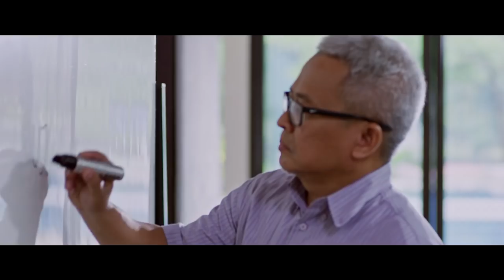EL THE MOVIE (2018) | TRAILER CINEMA SPOT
Dafychi seorang gadis dengan kepribadian ganda tak pernah menyangka
hidupnya yang monoton dan membosankan, tiba-tiba jadi lebih berwarna sejak
bertemu Mario Adipati, seorang pengusaha muda sukses yang terkenal otoriter
dan berhati dingin. Mereka berdua dipersatukan berkat kemunculan Dafyna,
sang alter ego dari Dafychi. Namun bukannya menjauh, Mario justru merasa
dirinya ditakdirkan untuk melengkapi bagian yang hilang dari gadis tersebut.
Walau untuk dapat bersama, mereka harus bertahan melewati rintangan yang
menguji kesetiaan keduanya.